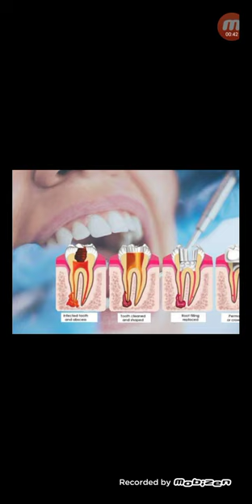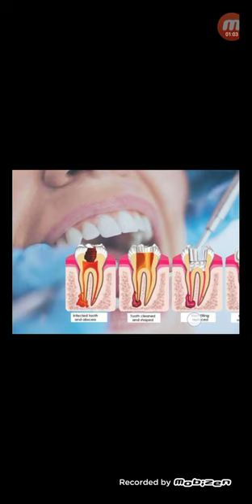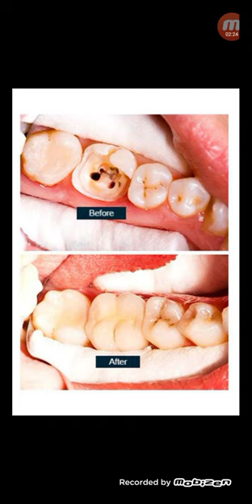দাঁতে রুটক্যানেল করে ক্যাপ বসাতে কত টাকা খরচ হয়!...